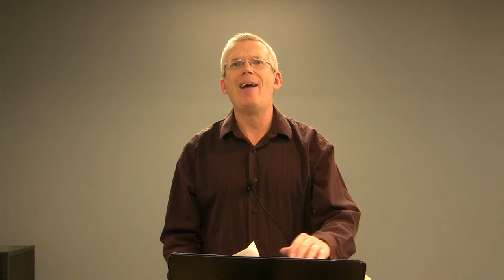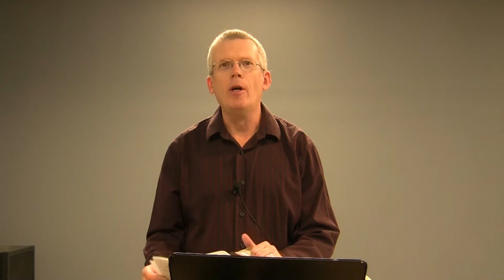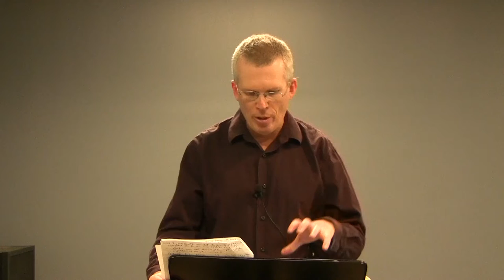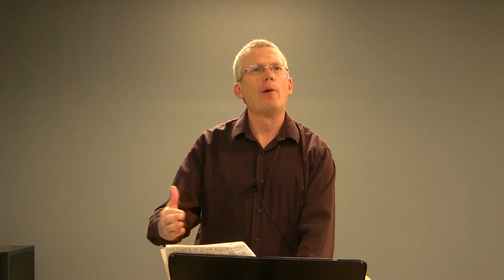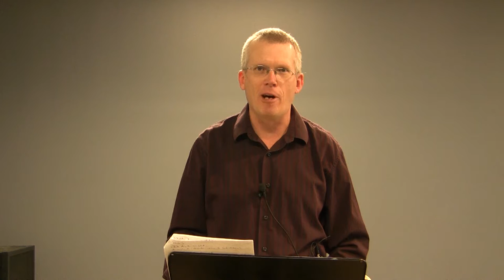Dr. Gary Yates, Jeremiah, Lecture 12, Jeremiah 7 -- Temple Sermon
Dr. Gary Yates on Jeremiah
This is the twelfth of thirty lectures on the Book of Jeremiah by Dr. Gary Yates.  Gary is the head of the Th. M. program at Liberty University.  He has published numerous articles on Jeremiah: "Jeremiah's Message of Judgment and Hope for God's Unfaithful 'Wife'", Bibliotheca Sacra (2010); New Exodus and No Exodus in Jeremiah 26-45 Promise and Warning to the Exiles in Babylon," Tyndale Bulletin (2006) and "Ishmael's Assassination of Gedaliah: Echoes of the Saul-David Story in Jeremiah 40:7-41:18," Westminster Theological Journal (2005). He is also